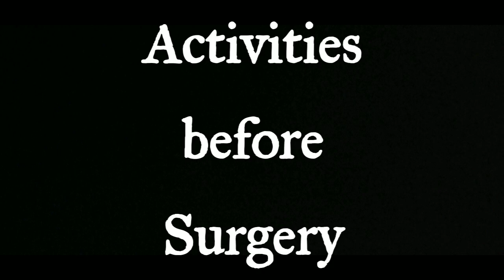MIS Technique Rewrites History : Hip Replacement in Ankylosing Spondylitis